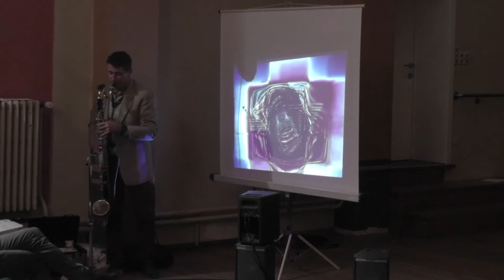Clarinetissimo 2020 Compilation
Compilation video of the 5th edition of Clarinetissimo 2020 in Bruges, BE
2-5 Jan 2020
57 clips in 3 minutes 👏 Enjoy!!